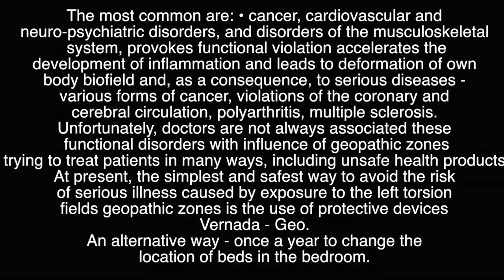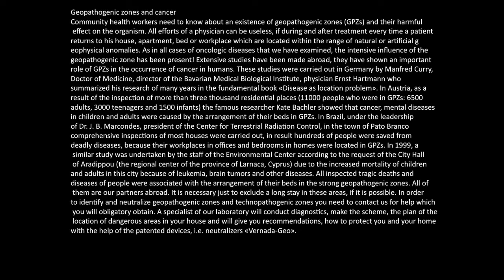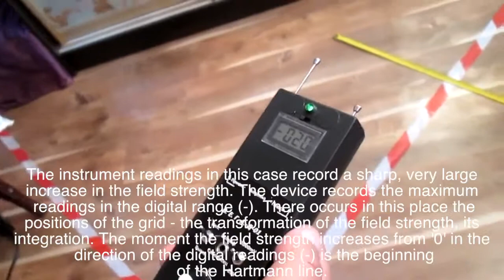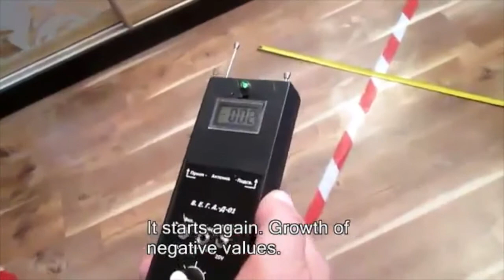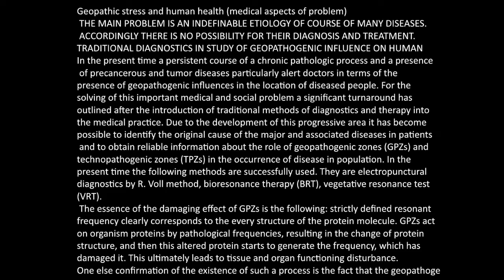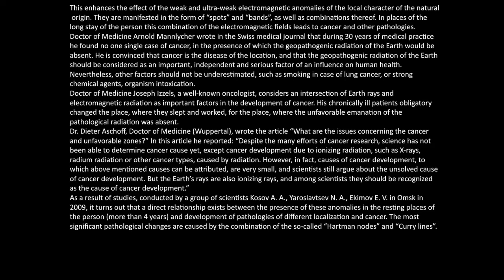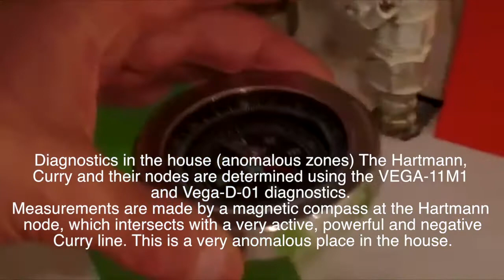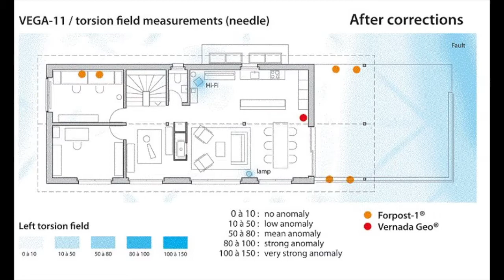Vernada Geo - protection against radiation from geopathic zones anomalous zones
Center for Scientific Research and Practice and Innovative Programs Applications for Safety of Health! "Geoinfozond." Director, Serhii Nikitin
Make an order for email